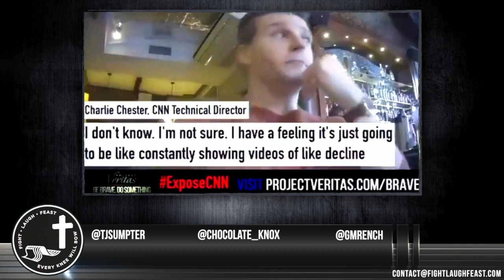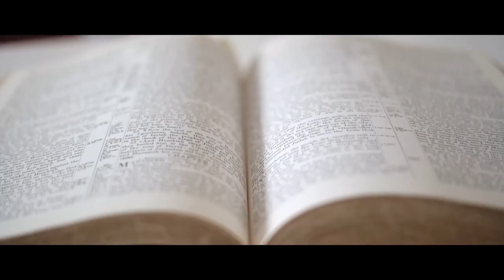Sodom and Gomorrah is Trending & The Failure of Journalism (Show Portion)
Catch the Entire Show for FREE on the Fight Laugh Feast APP! It's where we cannot get canceled and you can view freely!

If you want more CrossPolitic & Fight Laugh Feast, just head to FLFNetwork.com!